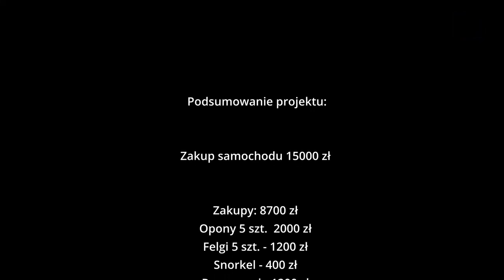# 12 Budujemy samochód dla Vademecum Myśliwego